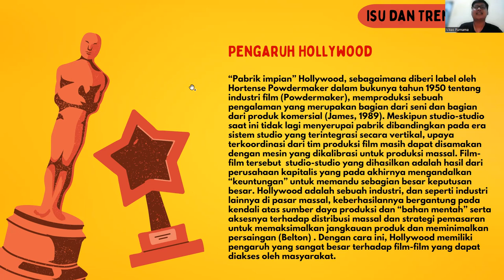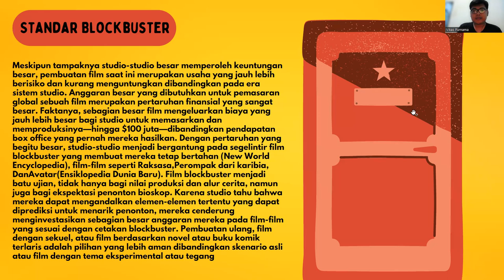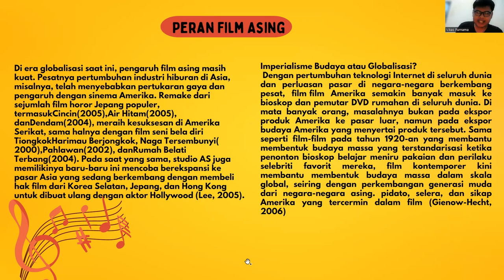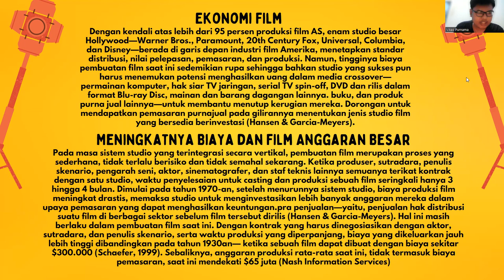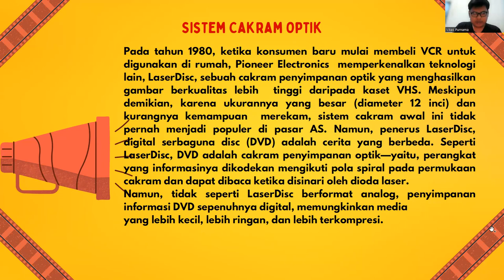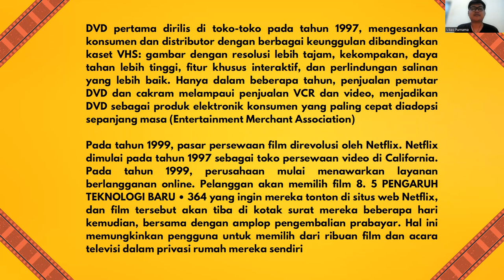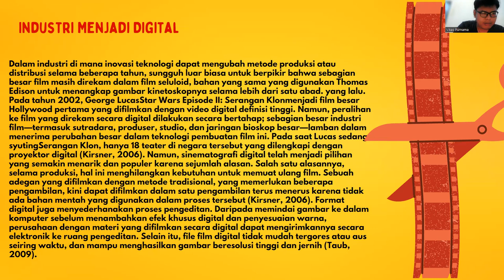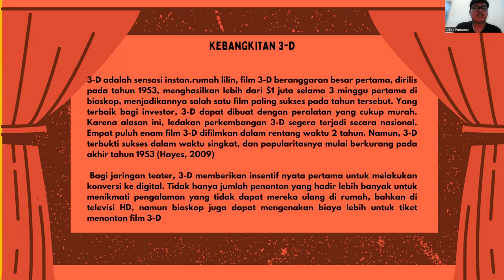Tugas Presentasi -Mata Kuliah Kajian Dampak Media B -Vikas Purnama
Untuk memenuhi tugas presentasi Kajian Dampak Media Dosen Dr. GEDE MOENANTO SOEKOWATI,M.I.Kom